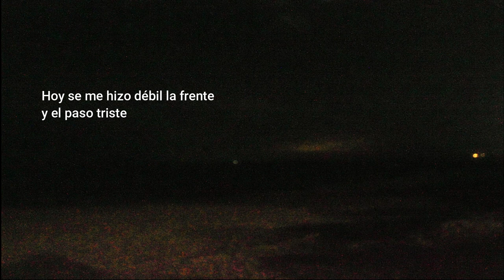La hora de la calma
Fotografías descartadas de una noche en La Paloma, textos de una tarde fallida, enganchado todo por un sonido sintético.
Casi todo pertenece a Silvia Carrero Parris. Menos el sonido, que lo descargó de una página gratuita que no recuerda.